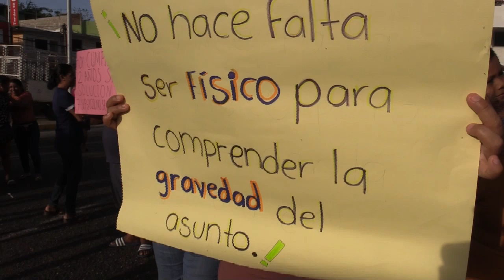RTGnoticias | Bloquean padres de familia carretera México-Acapulco, en La Cima - 07 de septiembre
Padres de familia de la escuela secundaria Rubén Figueroa Figueroa de la colonia primero de Mayo bloquearon por unos 40 minutos la carretera federal México-Acapulco, a la altura de la Cima, para exigir a las autoridades educativas la reubicación y reconstrucción de su escuela.